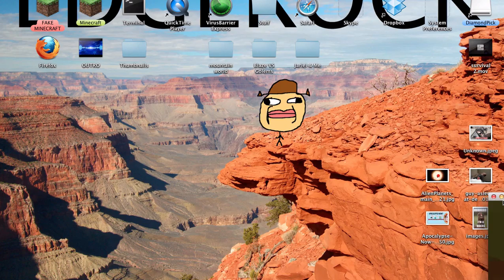Super Hostile - Waking Up 20 - FINAL BATTLE